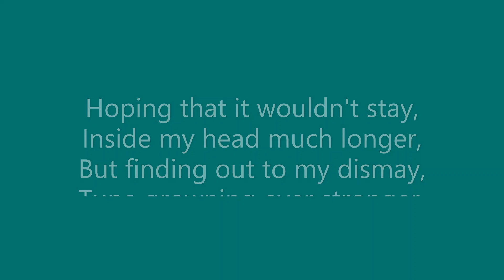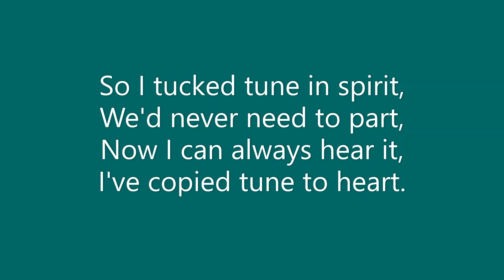My poem "The Song Strong"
This is what I wrote when there wasn't anything else to do.